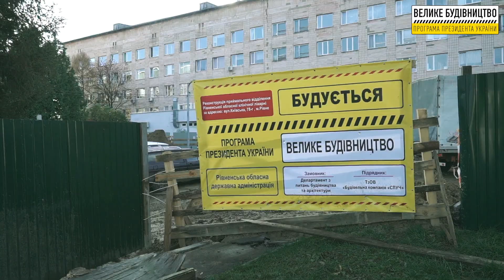м. Рівне. Реконструкція приймального відділення обласної клінічної лікарні.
Рівненська область. м. Рівне. Реконструкція приймального відділення обласної клінічної лікарні.